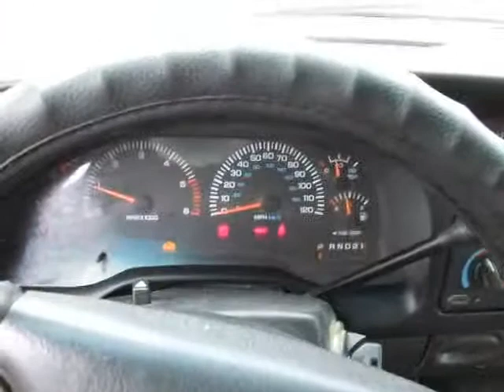2000 Dodge Ram 2500 4x4 v8 with Boss snow plow